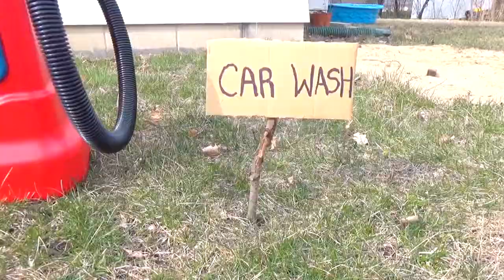Mandi in Mainan Cars Lightning McQueen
Mandiin Mainan Cars Lightning McQueen